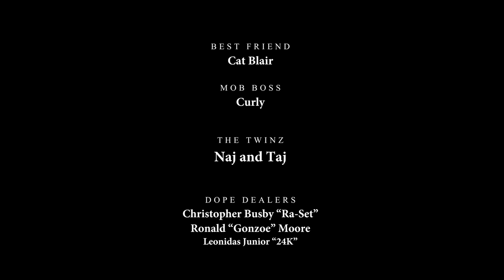KOKANE FT. YOUNG COLOMBIANA TRAILER